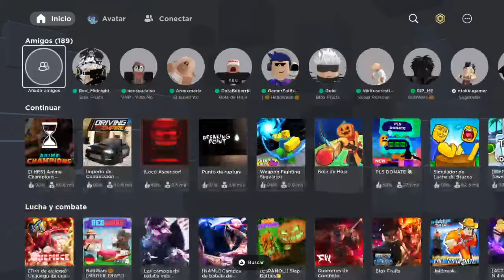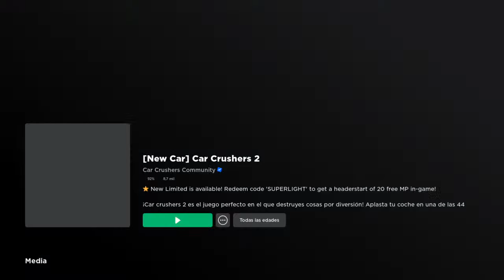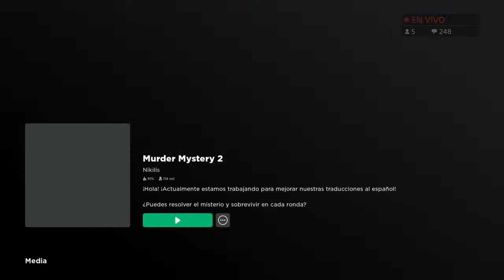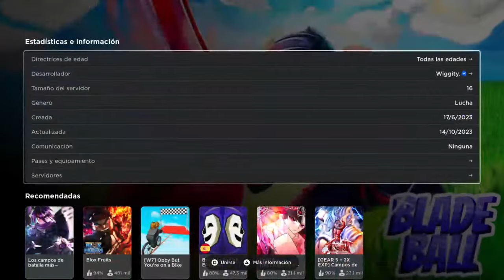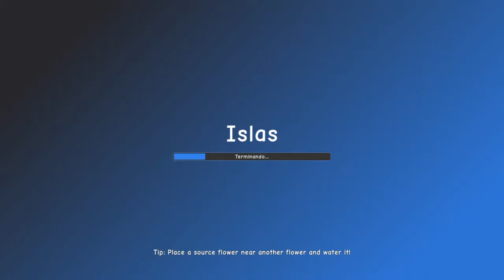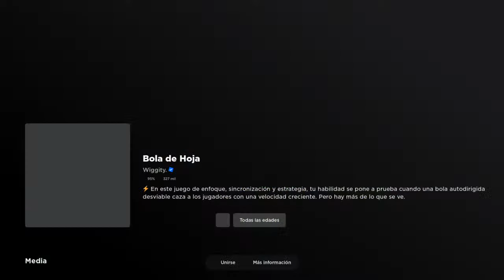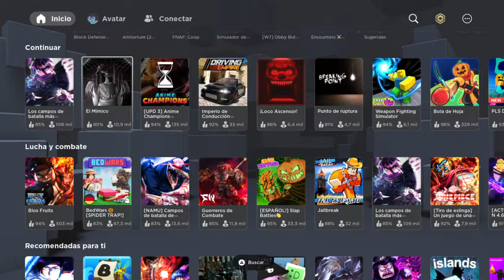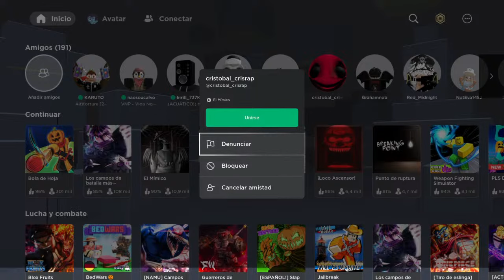Roblox | JUGANDO con SUBS a juegos que me PIDAS!!!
🔴My roblox user is chejopr🔴
🔴Raised 1,068 Robux🔴
🏆Goal 2.5k Robux🏆
(Angel rodriguez camacho)⬅️